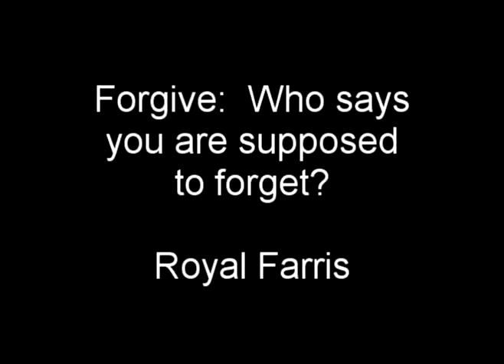Forgive: Who says you are supposed to forget?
People are always telling me they can forgive but not forget, you are not supposed to forget.